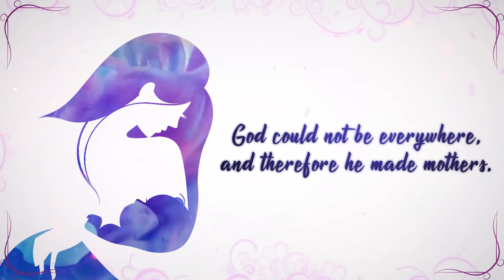Mothers day Video